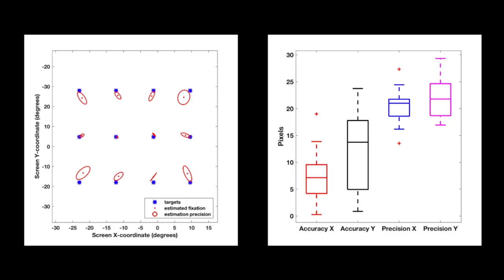Front Camera Eye Tracking for mobile VR (2021) - Panagiotis Drakopoulos